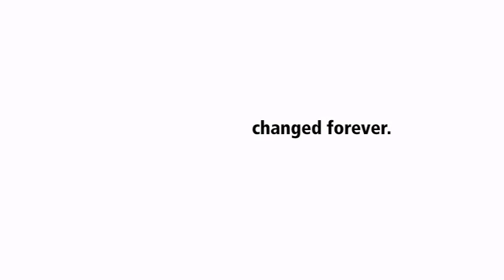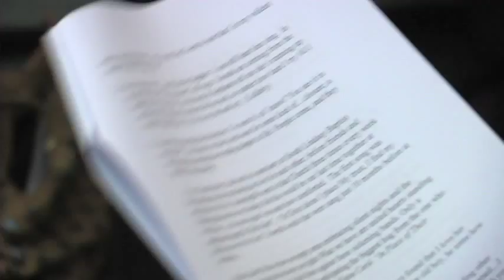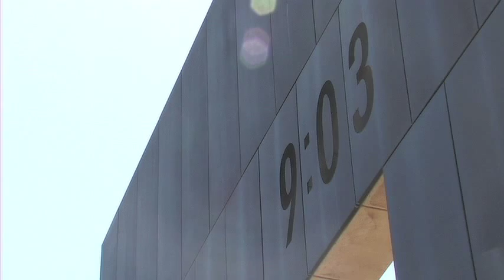Changed Forever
This short-documentary is about a project that took an interdisciplinary approach to telling the story of the Oklahoma City Bombing through a variety of the arts.  University of Central Oklahoma students majoring in music, dance, musical theatre, and theatre/speech wrote, choreographed the play for the 15th anniversary of the Oklahoma City Bombing.  The goal was also to educate the public as well as the student participants of the project, many whom were just babies or toddlers when the Oklahoma City Bombing occurred on April 19th, 1995.  As you will see in the documentary, these students were "changed forever" by their journey in telling the story of the Oklahoma City Bombing.

This documentary received the 2011 Oklahoma College Public Relations Association (OCPRA) Grand Award (first place) for best Video Feature.